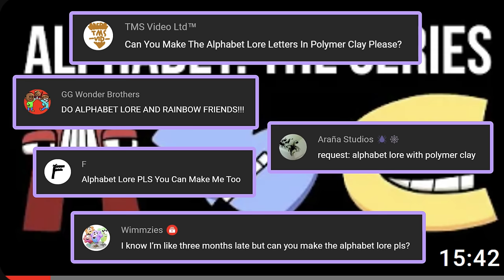MAKING ALL 26 ALPHABET LORE LETTERS! Polymer Clay Tutorial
If you have any video requests leave them down below. Hope you have an Awesome Day! Thank You Bunches for watching. Bye!

= TIMESTAMPS =
0:00 Intro
0:11 A
1:00 B
1:58 C
2:57 D
3:48 E
4:46 F
5:27 G
6:18 H
7:04 I
7:35 J
8:20 K
9:02 L
9:43 M
10:13 N
10:48 O
11:12 P
11:47 Q
12:28 R
12:58 S
13:23 T
14:00 U
14:20 V
14:46 W
15:25 X
16:35 Y
17:05 Z
17:42 End

=  Video Created with Cyberlink Power Director 14 Ultimate, Sketchbook Pro, Picmonkey.com, Audacity, Wacom Intous Pen Tablet & Moho Pro